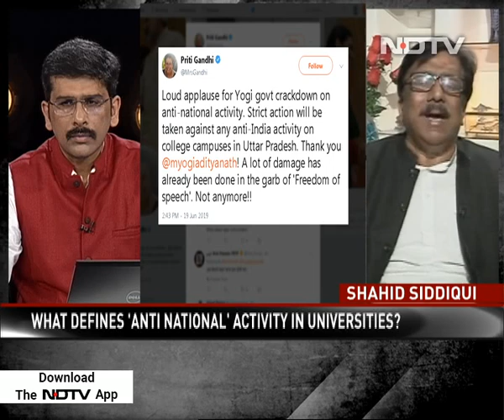In UP Ordinance, No "Anti-National Activity" In Private Universities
In Uttar Pradesh, an ordinance for private universities has been brought in. The government has not clarified what constitutes "anti-national activities" but has warned universities of "action" if the law is violated. On Left Right & Centre, we look at the pros and cons of the new ordinance and ask, why the urgency for an ordinance?